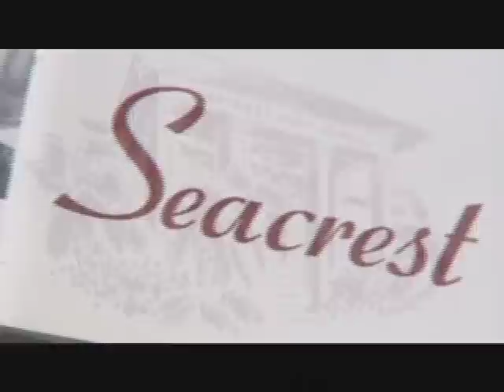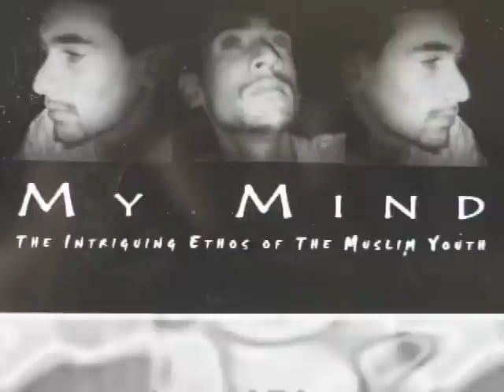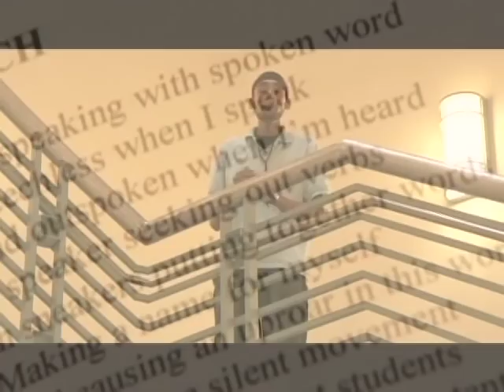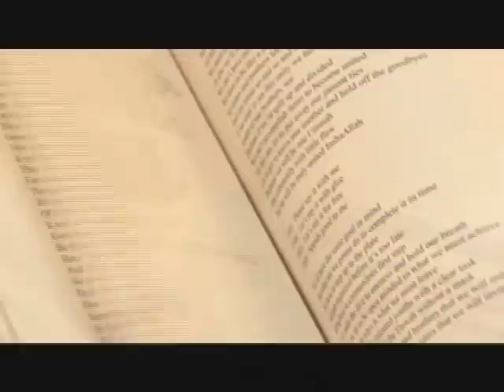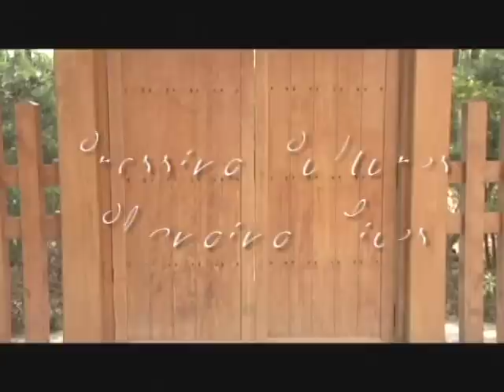"Crossing Cultures, Changing Lives" (WBEC-TV) highlights with producer Kitty Oliver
10-part documentary TV series looks into the lives of ordinary people from a variety of cultures who talk candidly with oral historian Kitty Oliver about race relations history and how they are living and loving across racial and ethnic lines today.